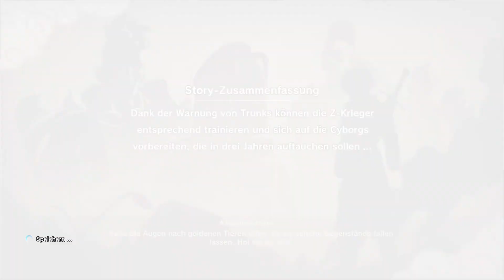DRAGON BALL Z KAKAROT #063 - die bedeutung des trainings ° letsplay [GERMAN]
werd ich zum fan XD

Persönliche Meinung : heftiges game für anime fans ^^

Plattform:
PC
PS4 ( wird auf der Plattform gezockt )
XBOX ONE